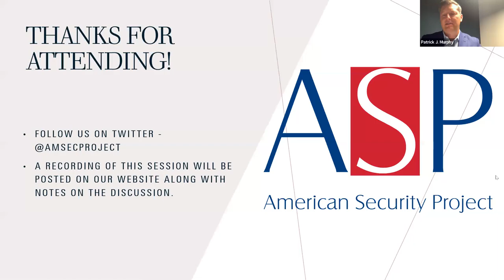Critical Tech and the China Challenge: A Conversation with the Honorable Patrick J. Murphy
The United States government has undergone a rapid and bipartisan shift in its approach to the People’s Republic of China. Increased urgency and alarm regarding the PRC’s efforts to control critical supply chains and leverage commercial tech for military purposes has led to stronger economic competition, particularly in emerging and exponential technologies.

In a conversation with former Under Secretary of the U.S. Army, past Member of Congress, and decorated Army combat veteran Hon. Patrick Murphy, the American Security Project (ASP) addressed ongoing efforts to counter the Chinese technological threat and win the competition over the critical technologies of tomorrow.

As the US House of Representatives Select Committee on the Strategic Competition Between the United States and the Chinese Communist Party continues its work to shape the next years of U.S.-China policy, the American Security Project is expanding its own focus on these critical issues with a series of white papers, ASP Insights, and events.

Hon. Patrick J. Murphy, Former Under Secretary of the Army

At age 19, Patrick joined the Army, launching a lifelong commitment to our nation’s military and veterans. He is now a Wharton Business School lecturer, Emmy award-winning producer, and a senior managing director at Ankura, one of the top management consulting companies in the world. Patrick has served as a soldier, America’s first Iraq War veteran elected to Congress, Acting Secretary of the Army, and the 32nd Under Secretary of the Army. Secretary Patrick J. Murphy is a former prosecutor, vetrepreneur, board chairman change agent as the Leading Voice of the 9/11 Generation. Murphy is also the founder of an Emmy & CLIO award-winning strategic engagement & film production company, Taking the Hill LLC, specializing in gritty military & veteran projects of his 9/11 Generation. Patrick currently lives in Pennsylvania with his two children, Maggie and Jack.